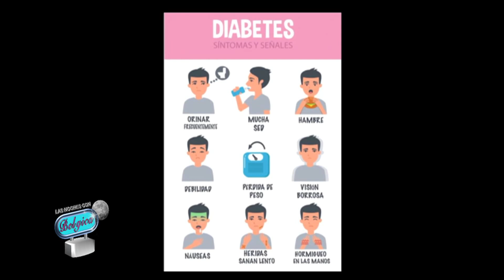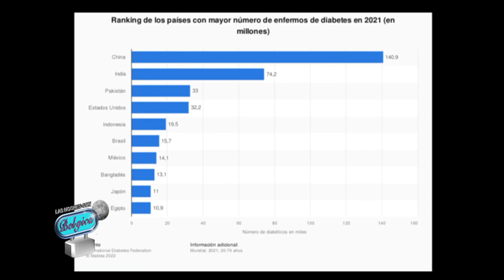LAS NOCHES CON BÉLGICA ENTREVISTA CON DRA. INOELVA ESPINAL, Tema : La Diabetes. 1de2